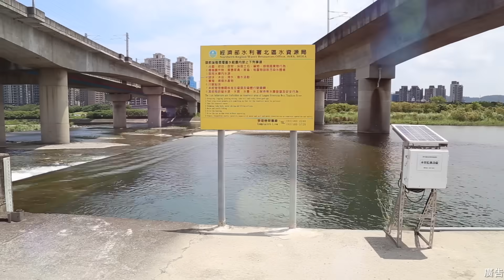歡迎來我家玩 客語版本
新竹縣政府改善頭前溪水，將打造高灘休憩地，更營造黃金海岸線，還要將自行車道串連到桃園市、新竹市，沿海地區正逐步改變中，就等你一起來玩。

讓城市更宜居就從環境開始，水、空氣、土壤與環境息息相關，縣府推動垃圾分類、源頭減量獲得金質獎肯定，設置水質監測站改善頭前溪水質、營造高灘休憩地，更打造黃金海岸線，將自行車道船連到桃園及新竹市，要帶起新竹縣的濱海旅遊風潮。